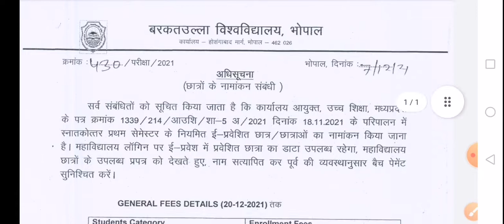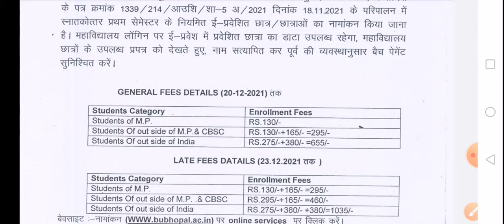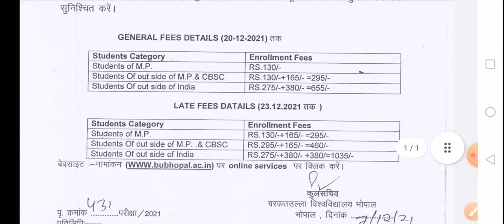Barkatullah university PG 1st Sem enrollment 2021 start I बरकतउल्ला यूनिवर्सिटी नामांकन शुरू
Enrollment related information